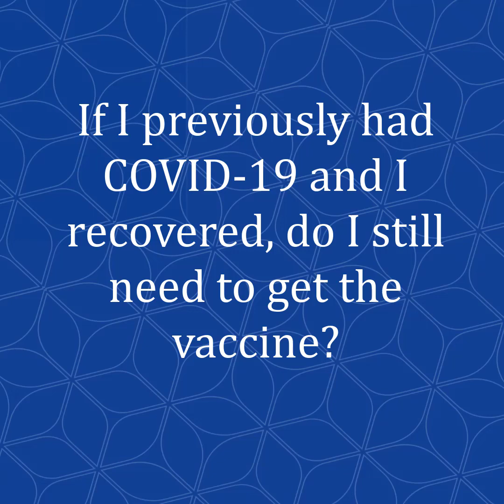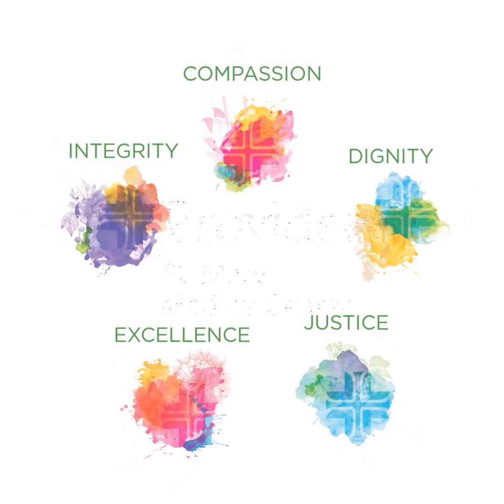Reasons to get vaccinated for those who have recovered from COVID-19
Dr. Charlie Abraham, Providence St. Mary Medical Center's CMO, discusses benefits to receiving a vaccine, even for those who have recovered from COVID-19.